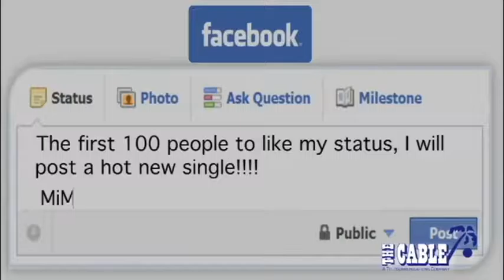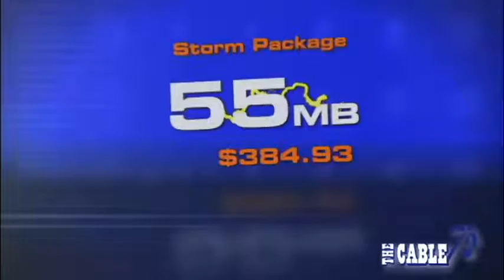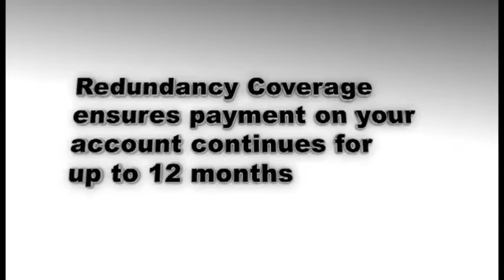Rebroadcast News saturday 15th October 2016